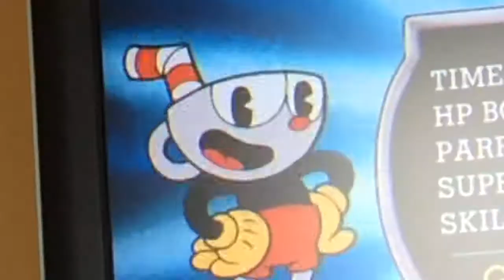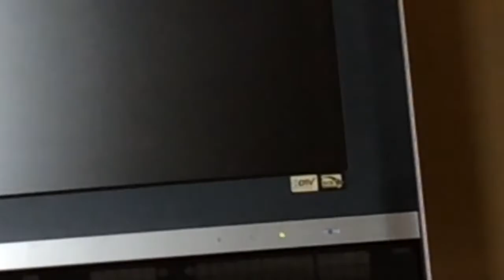Cuphead Part 2 With Ky Tangale